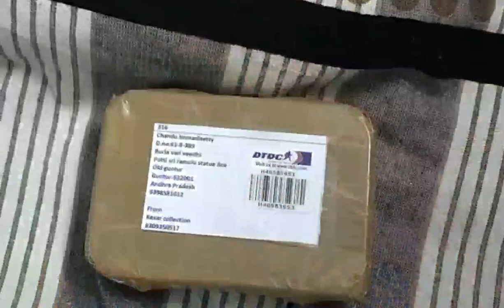My new combo jewellery set 🥰||looks great have a look♥️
Hi fnds how r u. ?
Hope all r doing good🥰
So fnds here is my new jewellery set unboxing n review video
Hope all of u will lyk it ♥️ plz cmnt Ur valuable feedback abt my jewellery

So guys u can join here n have a look and prices are very reasonable n u will get worthable products damn sure ♥️

The content mentioned in my videos have copyright..
So please don't copy without my permission 🙏

Keep supporting 🙏
Urs chandra rekha 🥰